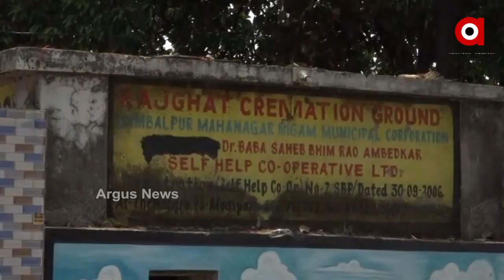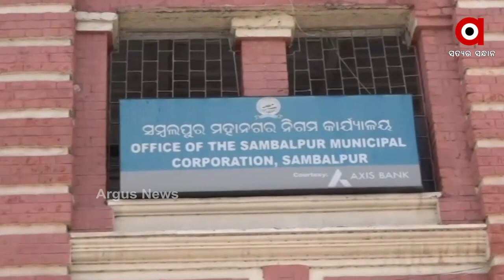ଶବଦାହ ପାଇଁ 7ହଜାର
ଶବଦାହ ପାଇଁ 7ହଜାର । 7ହଜାର ନଦେଲେ ଶ୍ମଶାନରେ ପଡିରହୁଛି ମୃତଦେହ । ଏଭଳି ସାଂଘାତିକ ଅଭିଯୋଗ ଆସିଛି ସମ୍ବଲପୁର ବାଲିବନ୍ଧା ସ୍ଥିତ ରାଜଘାଟ ଶ୍ମଶାନରୁ.